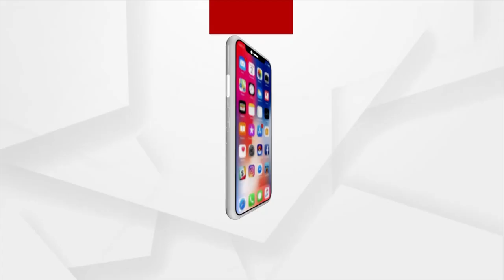Dengue Cure In One Year: Serum Institute